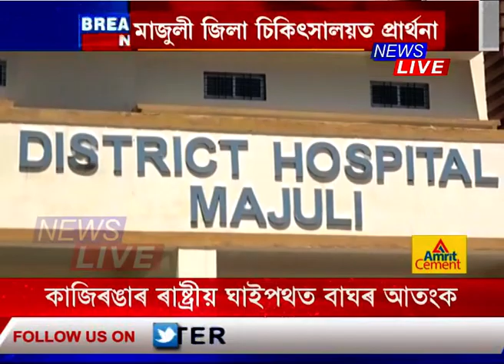চিকিৎসক বিক্ৰমজিত বৰুৱা সুস্থ শৰীৰে উভতি আহিবৰ বাবে নেদেখাজনৰ ওচৰত প্ৰাৰ্থনা সহকৰ্মী, চিকিৎসক-নাৰ্ছৰ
গড়মূৰ জিলা চিকিৎসালয়ৰ চিকিৎসক বিক্ৰমজিত বৰুৱা সুস্থ শৰীৰে উভতি আহিবৰ বাবে প্ৰাৰ্থনা। মাজুলী জিলা চিকিৎসালয়ত সহকৰ্মী, চিকিৎসক-নাৰ্ছৰ নেদেখাজনৰ ওচৰত প্ৰাৰ্থনা